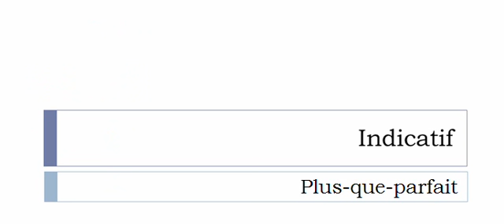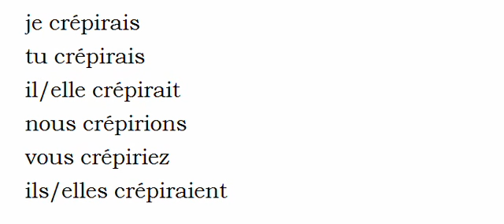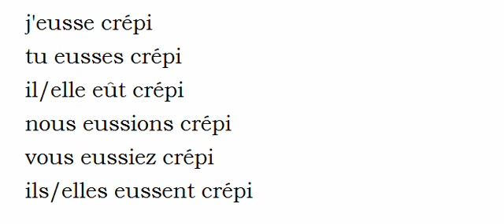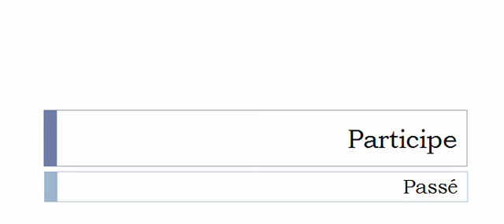La conjugaison du verbe Crépir